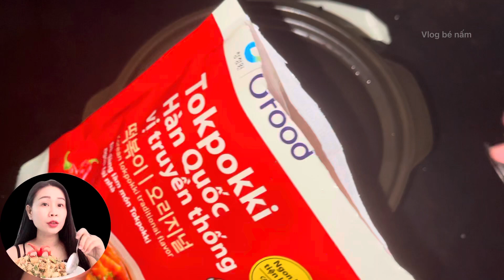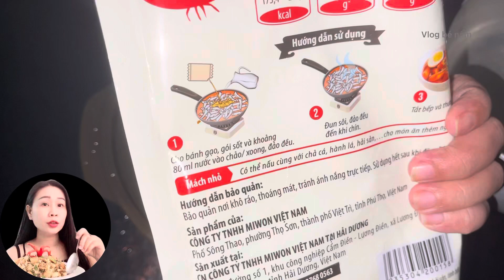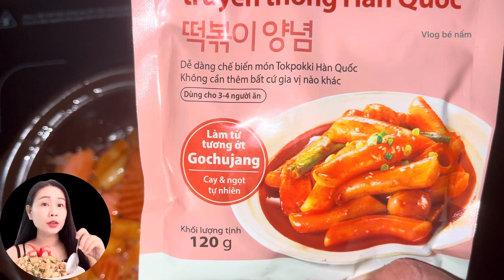Món ăn nhanh chỉ cần lấy ra là chế biến có ngay món bánh gạo Tokpokki hàn quốc món này hơi bị ngon